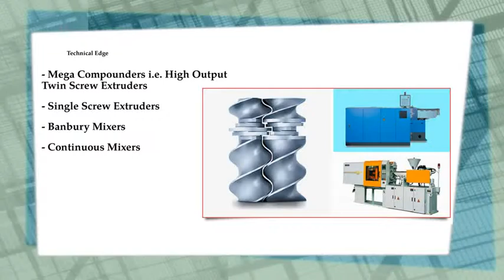Masterbatch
Rajiv plastics is a leading manufacturer of plastic products and great quality masterbatch with wide range of colors and having various type of markets & applications.
Address: A-9 Nand Bhuvan Industrial Estate,
Mahakali Caves Road,
Andheri (East), Mumbai - 400093, India.